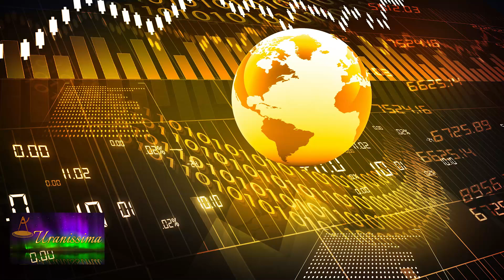Horoscop Urania - Banii sau viața 7 - 13 mai 2022 - Emisiunea Uranissima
Banii sau viața pentru săptămâna 7 - 13 mai 2022

Aflați care sunt previziunile astrale pentru Banii sau viața săptămâna 7 - 13 mai 2022 și previziuni detaliate pentru fiecare zodie.